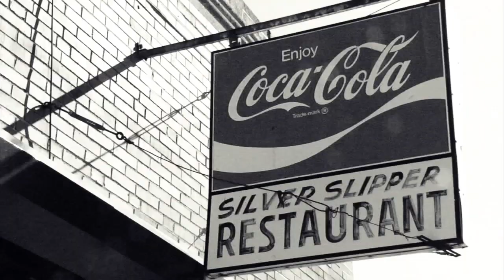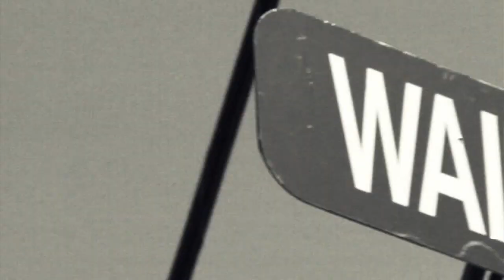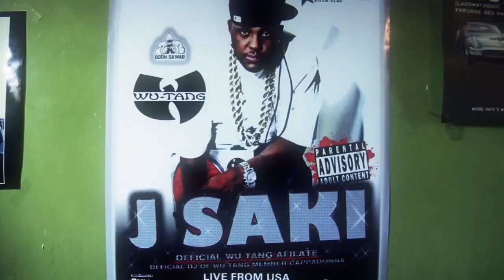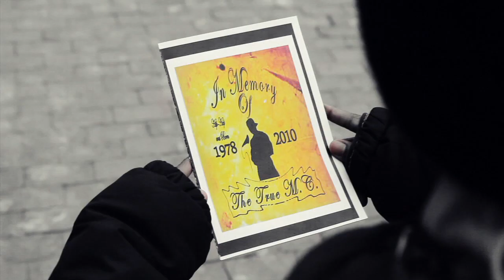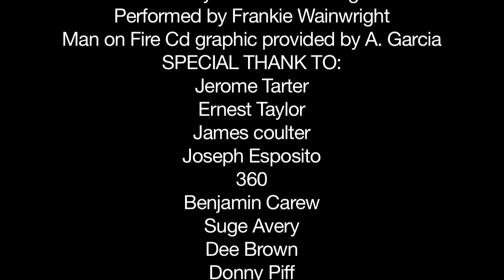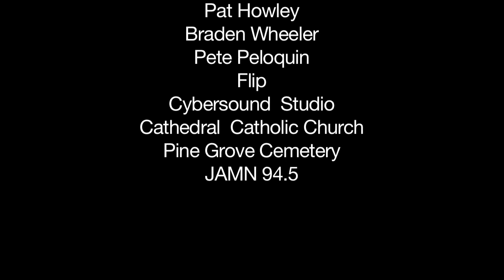Frankie Wainwright - Bodies Everywhere (OFFICIAL VIDEO)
220 Visuals & I.G.H.P Presents: Bodies Everywhere
Directed By: Q. Lewis
Directors Of Photograpy: Pat Howley & Braden Wheeler
Team 220 Records L.L.C
Produced By: Cj The Great for SSS Muzik Ent.